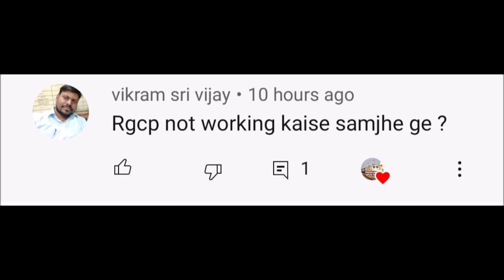RGCP working or not working in conventional locomotive